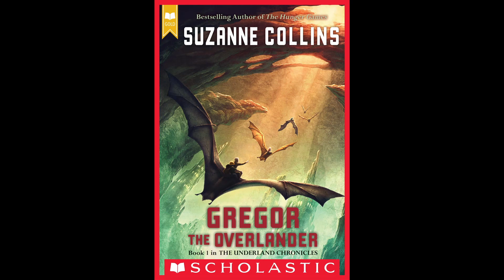Gregor Chapter 27